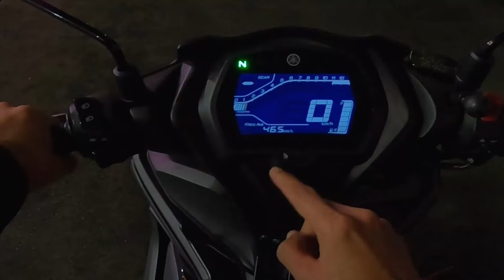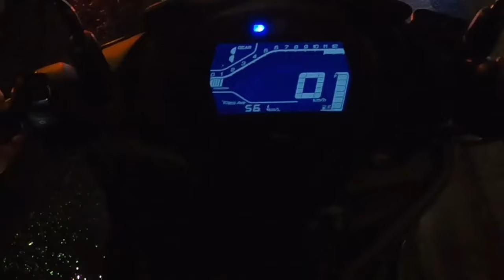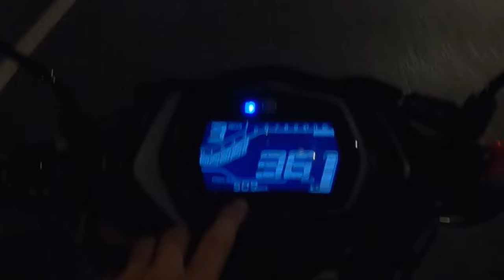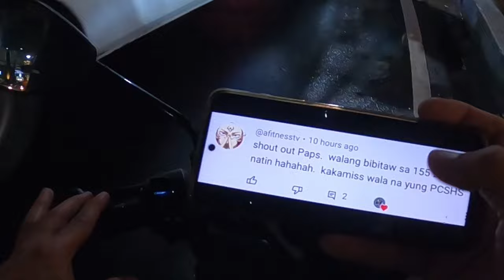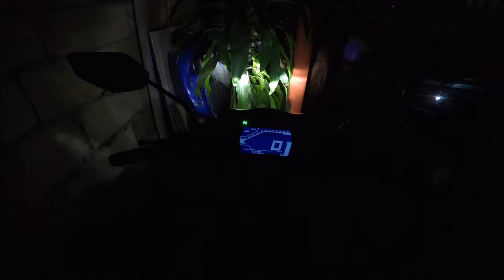SNIPER 155 VVA MATIPID PARIN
Ride safe